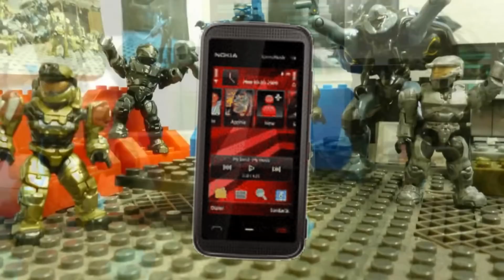7 cosas que NO sabías de CINELPIXEL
En esta ocasión les traigo 7 datos que seguramente no sabías de Cinelpixel.